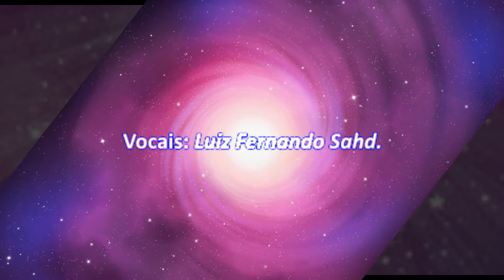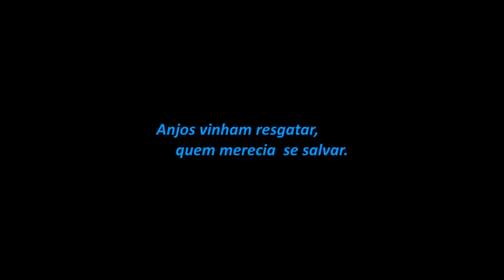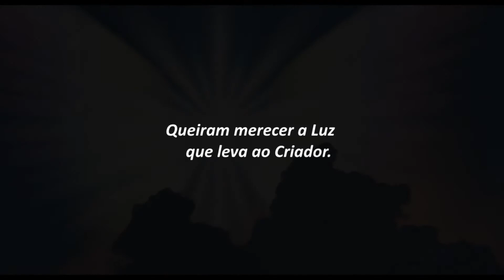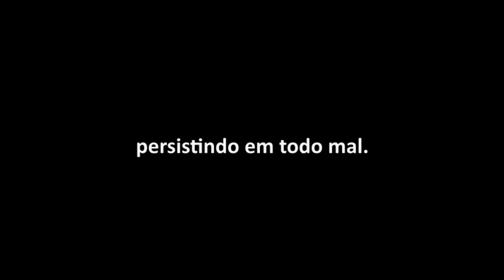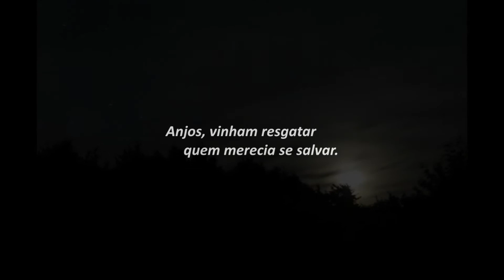Resgate nas Trevas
Heavy Metal, Rock Brasileiro. O mergulho da Luz nas trevas, o trabalho, ida e volta.
Conheça a história da gravação dessa música, veja fotos, informações didático-musicais e outros assuntos

(Flawio Lara)

Sonoplasty, Mixing and Mastering: Airton do Amaral.
Keyboard: Rogério G.
Drums: Djampa Brazil.
Vocals: Luiz Fernando Sahd.
Guitars: Flawio Lara.
Bass: Orlando Lui (in memory).

Rescue in the Darkness

Heavy Metal, Brazilian Rock. The dive of the Light into darkness, the work, back and forth.
Know the history of recording this song, see photos, didactic-musical information and other subjects

Vídeo: Resgate nas Trevas

13 de julho, dia mundial do Rock!